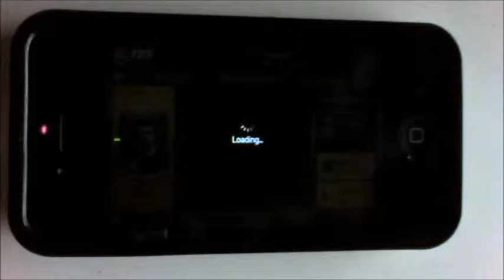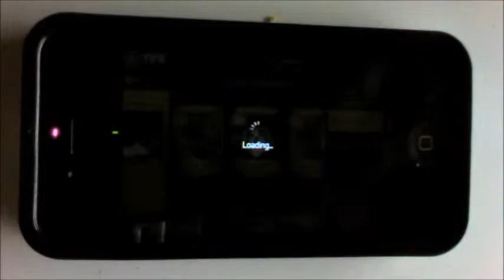FIFA 15 GOLDEN PACKS PART 2 - Ehmm